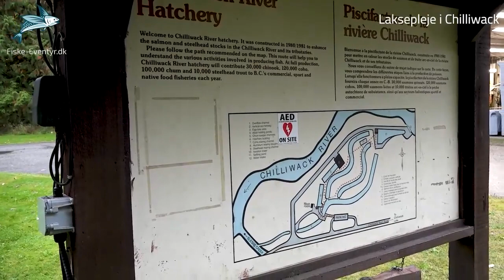Laksefiskeri i Chilliwack